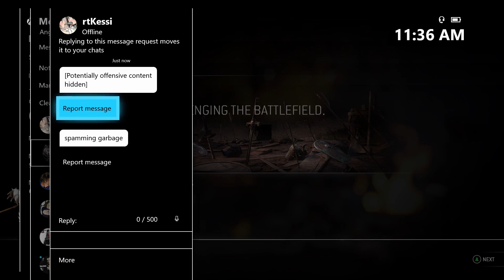FOR HONOR - Reputation 50 Warmonger Duels! I Made 3 People Rage Quit!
Rep 50 Warmonger Duels!

Deuteronomy 33:27
The eternal God is your refuge, and underneath are the everlasting arms.
He will drive out your enemies before you, saying 'Destroy them!"

Follow These Or Forever Get Rekt By Claymores